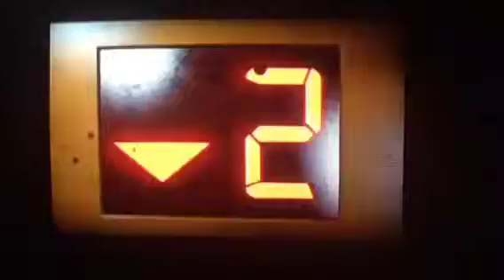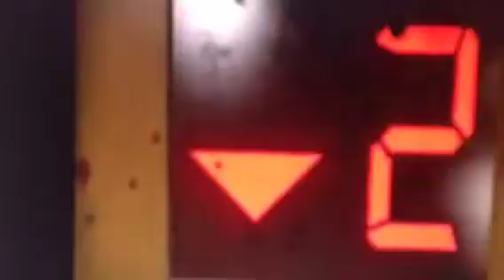My Music Video thing